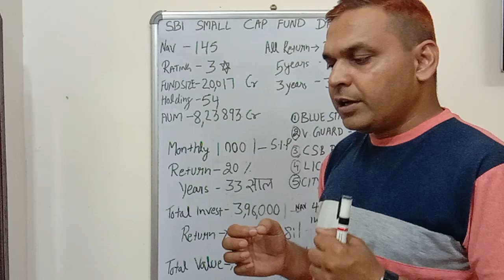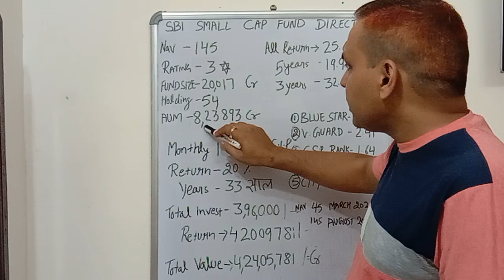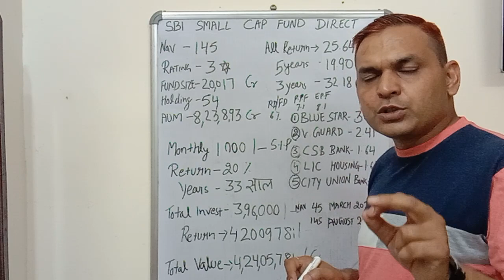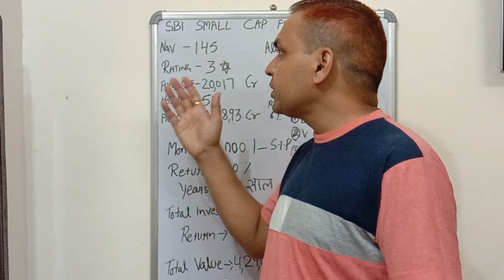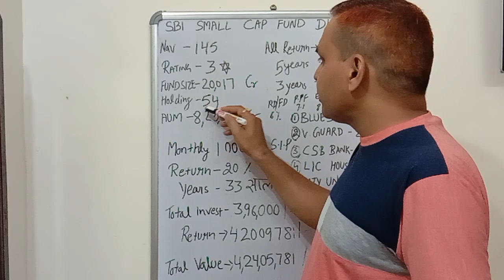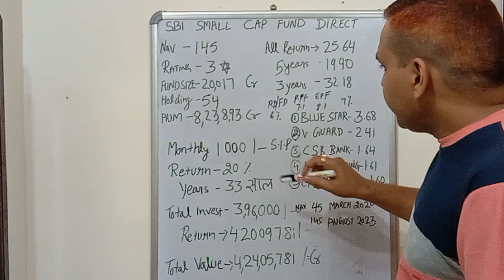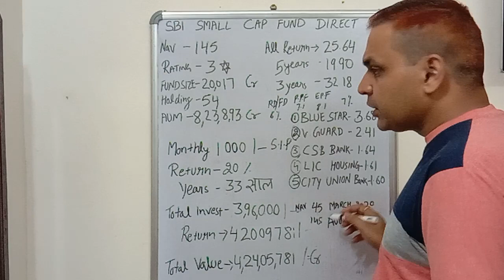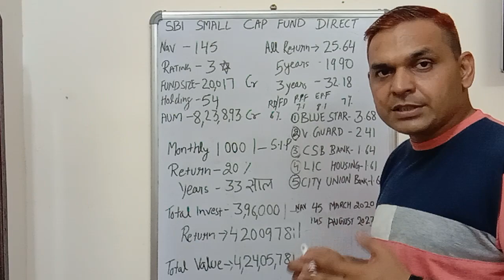SBI BEST SIP PLAN 2023 | 4 करोड़ के लिए जमा करें हर महीने 1000 | BEST SBI MUTUAL FUND SCHEME 2023📈🏦